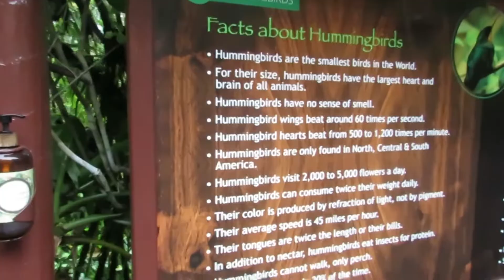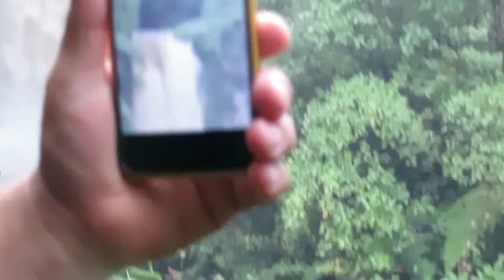La Paz Waterfalls & Gardens. Day 2 Costa Rica. My 10-Day Wellness Reset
This is a highlight reel from the third installment of our Costa Rica adventure. It chronicles the day's trip to La Paz Waterfalls and Gardens.